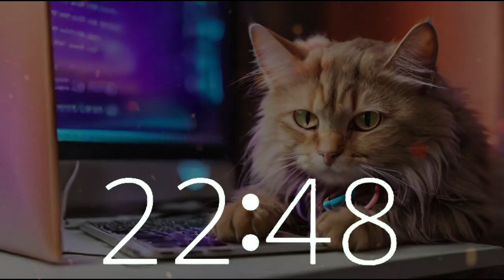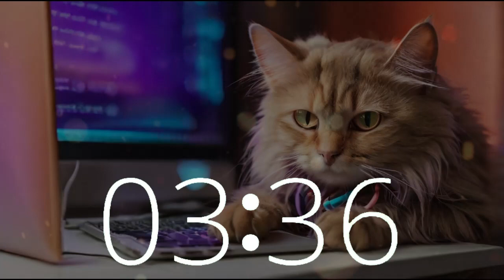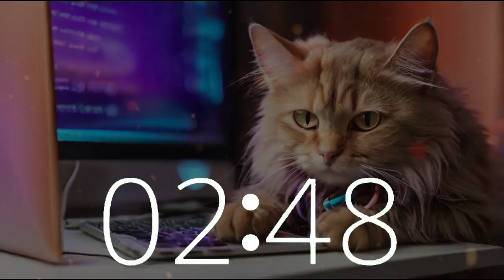🕒 46 Minute Timer | Lofi House Music for International Rescue Cat Day 🐱🎧